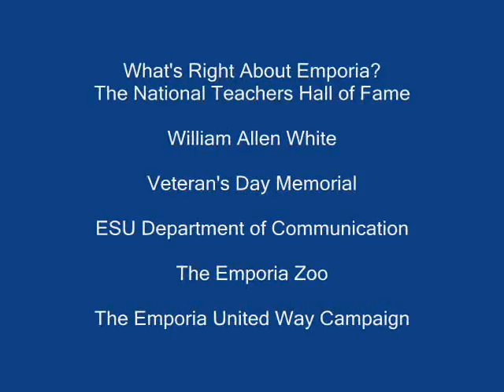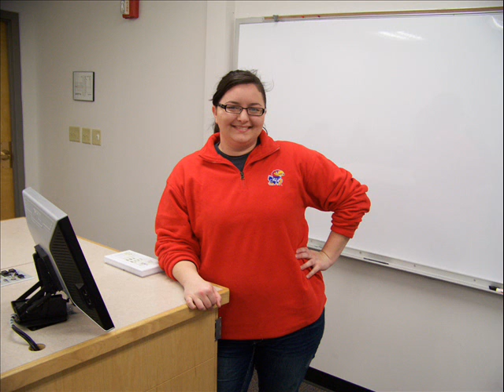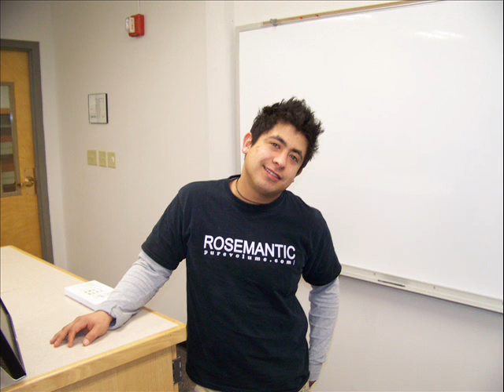SP405 2011.wmv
ESU Cases and Campaigns class, Spring, 2011.  Campaign evolves "What's Right About Emporia."  This is an answer to "What's Wrong With Kansas."